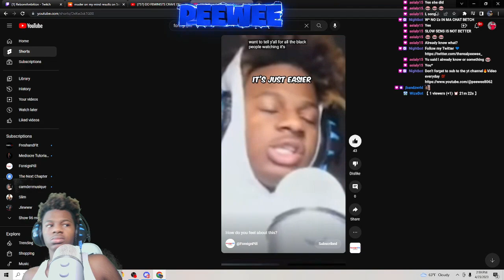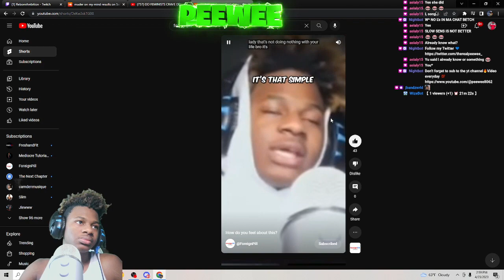Sneako, Peewee, And Jwaller Destroy Feminist!